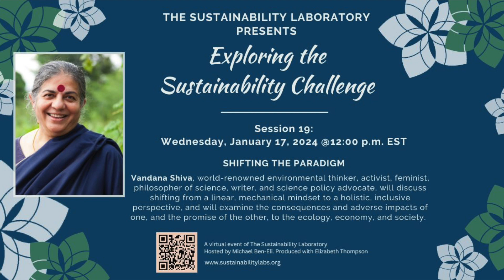Exploring the Sustainability Challenge - S19: Shifting The Paradigm w/ Vandana Shiva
Shifting The Paradigm
ft. Vandana Shiva and Michael Ben-Eli, founder of The Sustainability Laboratory

In the 19th session of The Lab’s conversation series (recorded on January 17, 2024), we welcomed Vandana Shiva, world-renowned environmental thinker, activist, feminist, philosopher of science, writer, and science policy advocate. Vandana discussed shifting from a linear, mechanical mindset to a holistic, inclusive perspective, and examined the consequences and adverse impacts of one, and the promise of the other, to the ecology, economy, and society.

This event included a live Q&A session.

To learn more about Vandana Shiva and to support her work,

ABOUT:

VANDANA SHIVA
Vandana Shiva, a world-renowned environmental thinker, activist, feminist, philosopher of science, writer, and science policy advocate, is the founder of the Research Foundation for Science, Technology and Ecology, Navdanya, and Bija Vidyapeeth “Earth University” in Uttarakhand, India.
Trained as a Physicist at the University of Punjab, she completed her Ph.D. on the ‘Hidden Variables and Non-locality in Quantum Theory’ from the University of Western Ontario, Canada. She later shifted to inter-disciplinary research in science, technology, and environmental policy, which she carried out at the Indian Institute of Science and the Indian Institute of Management in Bangalore, India. In 1982 she founded the Research Foundation for Science, Technology and Ecology (RFSTE), an independent research institute that addresses the most significant problems of ecology of our times, and two years later, Navdanya (‘nine seeds’) the movement in defense of biodiversity and the contributions made to the climate, environment, and society by small farmers.

The recipient of many awards, including the Right Livelihood Award, (the ‘Alternative Nobel Prize’) and the Sydney Peace Prize, she has been named among the top five “Most Important People in Asia” by AsiaWeek. She is a prolific writer and author of numerous books and serves on the board of the International Forum on Globalization, and a member of the executive committee of the World Future Council.

"Exploring the Sustainability Challenge" Series

Meeting the global sustainability challenge requires a fundamental shift in the way we look at the world, engage with each other and with all other forms of life, and manage human affairs. Our capacity for thinking in new paradigms and pursuing creative experimentation is essential and urgently needed.

The Sustainability Laboratory, a nonprofit research, development, and educational organization, was established in 2008 to develop, demonstrate, and facilitate innovative approaches to sustainability practices, thereby expanding prospects, and producing positive, life-affirming impacts on people and ecosystems in all parts of the world.

In our work, we seek to achieve deep, transformational results. We also recognize that the sustainability issues we are facing require unprecedented new levels of collaboration and cooperation amongst those engaged in advancing the sustainability agenda.

To advance the cause, The Sustainability Laboratory launched “Exploring the Sustainability Challenge,” a new forum for the exchange of ideas. We invite you to join us as we engage with thought leaders from around the world in exploring key ideas related to some of the most urgent topics of our time. The events are free to attend.

Exploring the Sustainability Challenge is produced with:
Michael Ben-Eli, Founder, The Sustainability Laboratory
Liz Soolkin, Technical Director